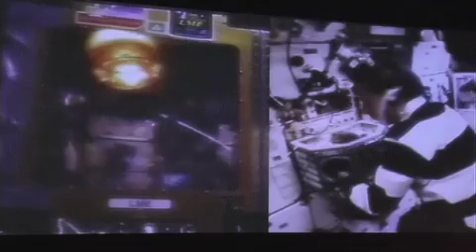Met Rutger de ruimte in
Terwijl half Nederland zich deze dagen tegoed doet aan rosé op terras dan wel het strand zijn er gelukkig ook nog mensen die serieus met hun toekomst bezig zijn. Zo zoekt de Europese ruimtevaart organisatie ESA nieuwe astronauten. Drie in totaal. Vereisten: de Engelse taal vloeiend beheersen, in goede lichamelijke en geestelijke conditie zijn en eigenschappen bezitten als grote motivatie, flexibiliteit, teamgeest en doorzettingsvermogen. En omdat je hele leven lang F5en op kantoor ook gaat vervelen, meldden zich vandaag enkele tientallen ruimtevaarders in spé in Noordwijk voor een banenmarkt. Quest-lezer Rutger dacht met zijn vloeiende beheersing van de Engelse taal ook serieus kans te maken, totdat hem werd verteld dat je ook in het bezit dient te zijn van een universitaire opleiding. Dus maakte hij maar weer gewoon een FILMPJE...